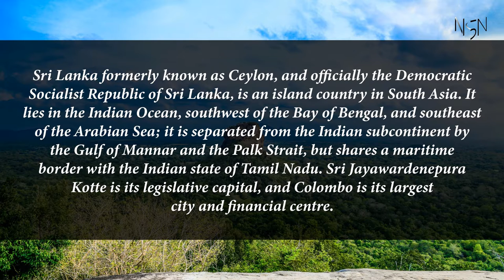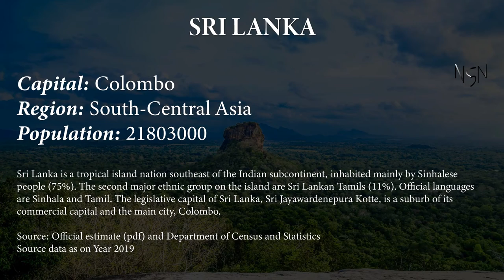Capital, region, flag, population and other details of Sri Lanka (#58 World’s Most Populous Country)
Sri Lanka formerly known as Ceylon, and officially the Democratic Socialist Republic of Sri Lanka, is an island country in South Asia. It lies in the Indian Ocean, southwest of the Bay of Bengal, and southeast of the Arabian Sea; it is separated from the Indian subcontinent by the Gulf of Mannar and the Palk Strait, but shares a maritime border with the Indian state of Tamil Nadu. Sri Jayawardenepura Kotte is its legislative capital, and Colombo is its largest city and financial centre.

Capital, region, flag, population and other details of Sri Lanka (#58 World’s Most Populous Country) with Audio Description

Sri Lanka

Capital: Colombo
Region: South-Central Asia
Population: 21803000
Sri Lanka is a tropical island nation southeast of the Indian subcontinent, inhabited mainly by Sinhalese people (75%). The second major ethnic group on the island are Sri Lankan Tamils (11%). Official languages are Sinhala and Tamil. The legislative capital of Sri Lanka, Sri Jayawardenepura Kotte, is a suburb of its commercial capital and the main city, Colombo.

Source: Official estimate (pdf) and Department of Census and Statistics